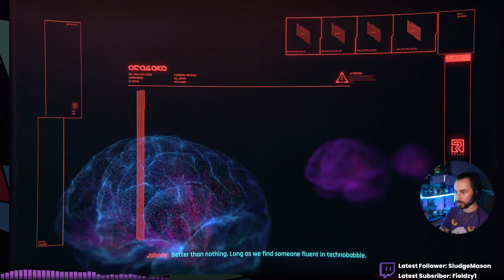chill arvo of being a cyber guy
Helping chooms and getting more free vehicles? Having a lot of fun despite the glitches and jank. Feeling more and more like Skyrim vibes in that sense, but really loving my time -- Watch live